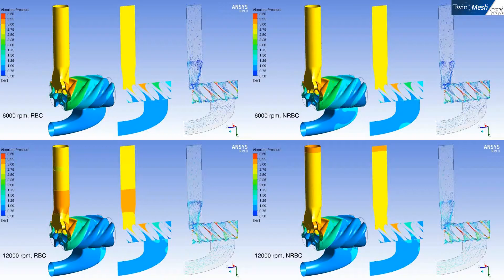CFX Berlin-Video: screw compressor CFD analysis with and without non-reflective boundary conditions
Preview on new features in TwinMesh 2018: CFX Berlin implemented non-reflective boundary conditions (NRBC) in ANSYS CFX via User Fortran in a stable and robust way so that they can be used for positive displacement compressors instead of the standard openings which are reflective (RBC). The video compares the periodic state for 6000 (top row) and 12000 rpm for a SRM screw compressor; boundary conditions are 1 bar at suction side to 3 bar at pressure side; left column models inlet and outlet as standard reflective openings (RBC), right column with new NRBC formulation. Each case shows pressure on casing and rotors (left) and in mid-section plane (mid), and velocity as normalized vectors on mid-section plane. While RBC lead to standing waves, especially at pressure side with mass flow strongly pulsating and even flow reversal, NRBC allow pressure fluctuations from pressure port to travel to the outlet and leave there without any artificial reflections so that mass flow is more uniform and realistic.